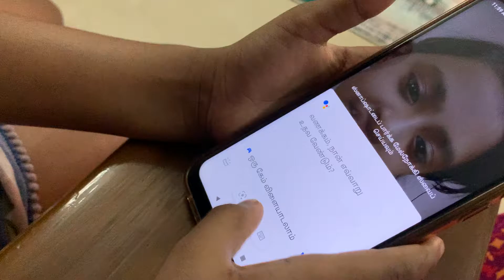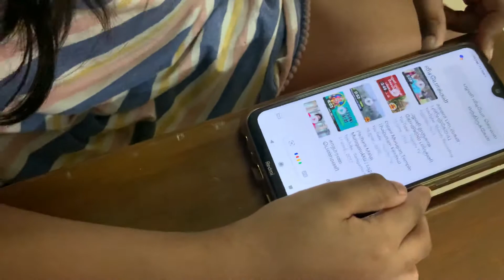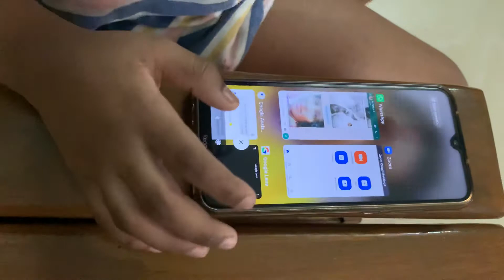Talking to google |justforfun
Don’t use mobile phones kids I used only for my online classes